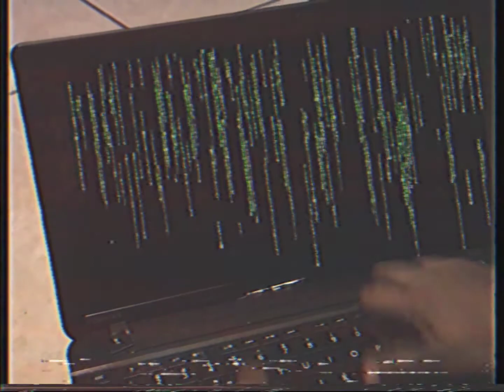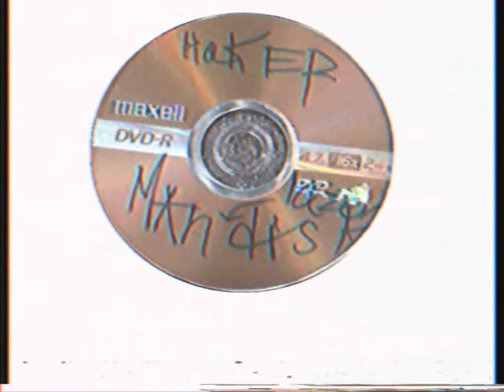The hackerman lazer disk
THIS VIDEO WAS MADE TO BE A JOKE

A semi old video I made about 7 months ago

its not game related at all but decided to upload it before 2021